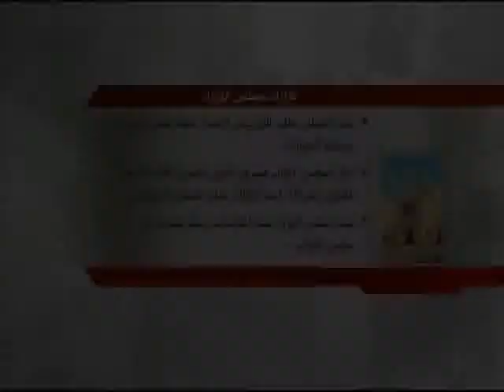البحرين: سمو رئيس الوزراء يرأس الجلسة الإعتيادية الأسبوعية لمجلس الوزراء